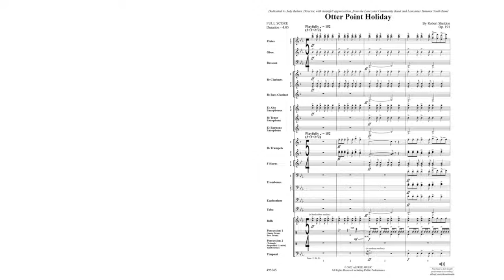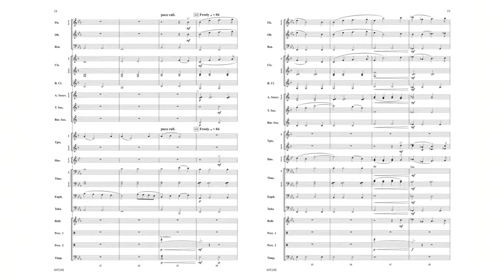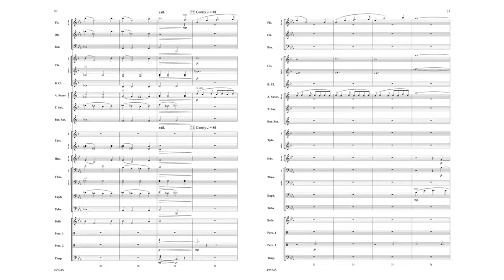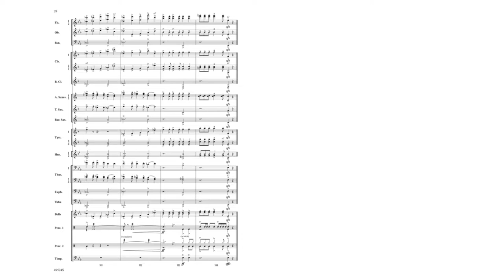Otter Point Holiday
Join clinicians Chris Bernotas and Todd Stalter as they showcase the newest music for intermediate to advanced concert bands. This reading session includes grade 3 to 4.5 titles from from Belwin and Alfred Music, so you’re sure to find something your more advanced students will be excited about!

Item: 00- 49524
Series: Alfred Concert Band
Category:  Concert Band
Format: Conductor Score & Parts
Level: 4

Otter Point Holiday, by Robert Sheldon, begins with a playful, fast tempo with interesting harmonies and meters, students will be immediately enamored by this piece. There is a contrasting, beautiful, and expressive lyrical section that follows before the opening feel returns---bringing the piece to an exciting conclusion. This delightful work is very tuneful and filled with joy! (4:09)